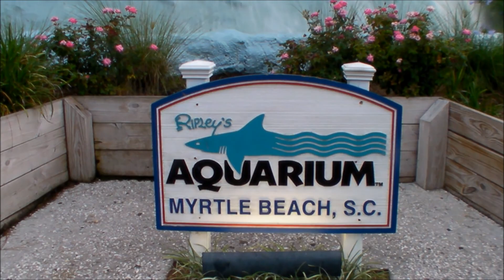Ripleys Aquarium, Myrtle Beach, SC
VBA 61s 12U baseball team trip to Ripleys Aquarium in Myrtle Beach during break from 2013 baseball tournament at Ripken Park.